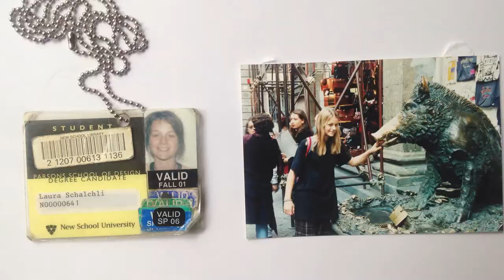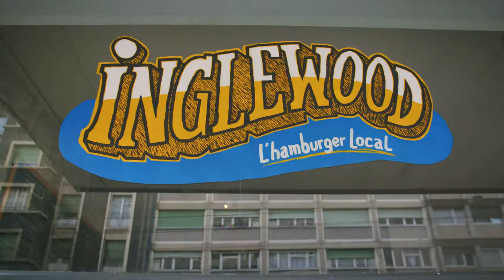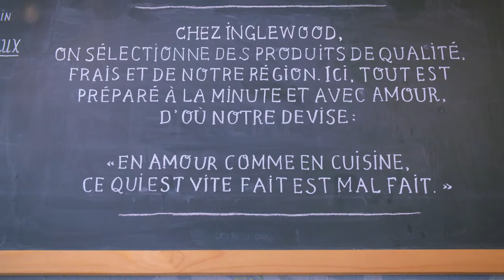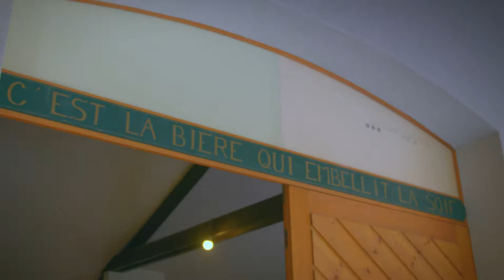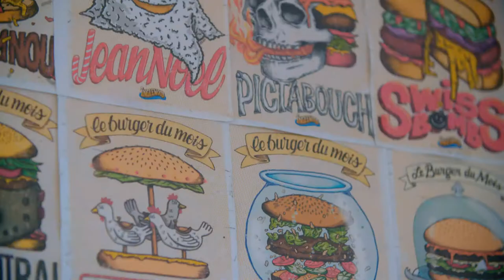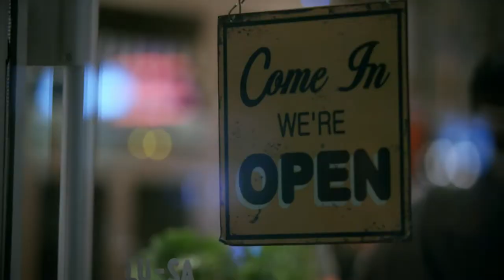Inglewood: When your burger’s good, everything’s good | FOOBY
Maïko Nicolet fried his first burger with his brother Bastien back in 2011. A little while later, they opened the Inglewood Restaurant in Geneva. Back then, Bastien was in the kitchen and Maïko was in charge of service. Neither of them had any experience in the restaurant business. However, their motivation was bigger than their fear of failure. Throughout their career, they have always placed huge emphasis on local produce, which they buy from hand-selected suppliers from the region. A recipe for success.

Have fun cooking and bon appetit!